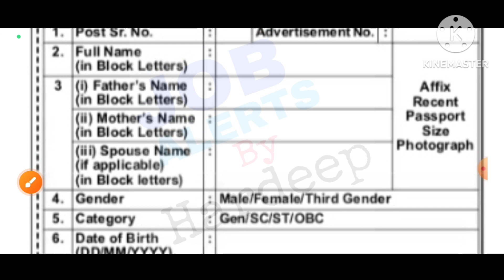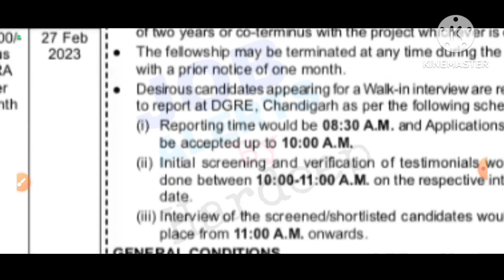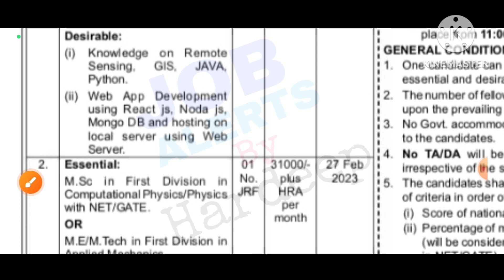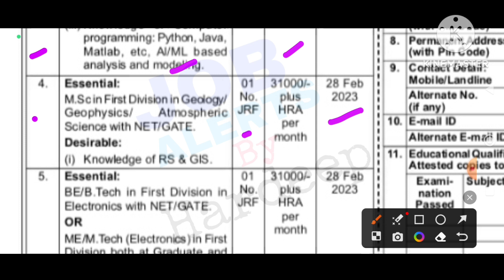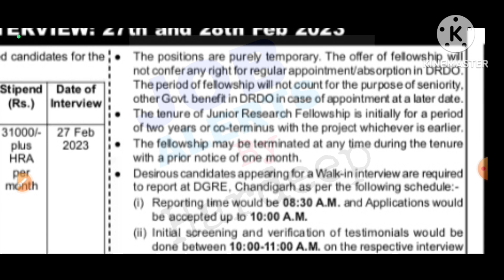ਚੰਡੀਗੜ੍ਹ DRDO ਭਰਤੀ 2023!Chandigarh govt jobs 2023!